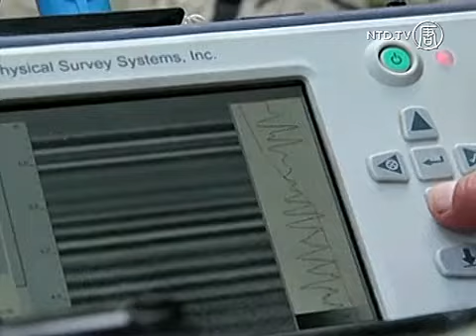Arkeolog Gunakan Georadar, Jelajahi Candi Maya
Para arkeolog Meksiko dan Perancis telah mendeteksi dua rongga di Candi Maya Palenque dengan menggunakan teknologi radar.

Dua rongga tersebut berukuran antara dua dan tiga meter pada bagian depan candi. Penemuan dilakukan dengan radar penembus tanah (GPR) yang tidak merusak.

Para arkeolog berkata rongga tersebut, terletak di kaki tangga di sebelah utara candi, mungkin berhubungan dengan sebuah sistem hidrolik kuno.

Mereka juga menemukan bahwa penguburan ruang bawah tanah Raja Pakal tidak bertumpu pada batu asli. Ini menunjukkan ruang pemakaman bukanlah titik awal pembangunan keseluruhan candi.

Penelitian-penelitian ini juga akan menentukan banyaknya berat yang diberikan ke tanah oleh 28 ton sarkofagus Pakal.

Raja Pakal (603-683 Masehi) diyakini telah naik tahta pada usia 12 tahun, memimpin salah satu pemerintahan kota kuno Palenque yang terpanjang dan termakmur.

Ia bertanggung jawab atas pembangunan beberapa prasasti yang paling terkenal dan candi-candi Palenque.

Penjelajahan struktur candi ini dilakukan saat Lembaga Antropologi dan Sejarah Nasional berjuang untuk mempertahankan daerah yang terdaftar peninggalannya.

Palenque adalah kota tanah barat rendah yang terpenting selama periode Klasik akhir, mencapai puncaknya antara 600 dan 800 Masehi.

Bersama dengan Tikal dan Calakmul, Palenque diyakini telah menjadi salah satu kota Maya Klasik yang terkuat, serta kedudukan dinasti Pakal yang terhormat.